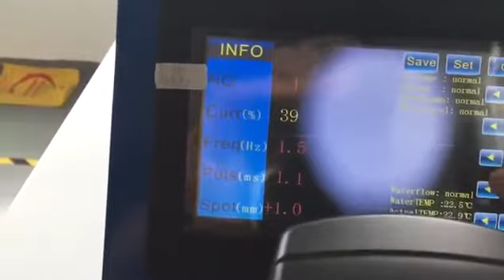jewelry laser welding machine parameter setting